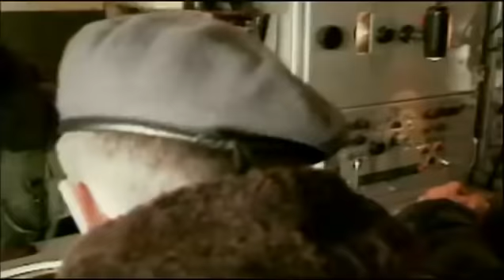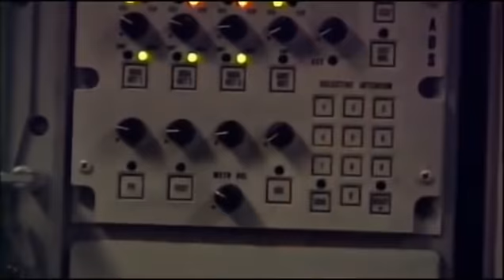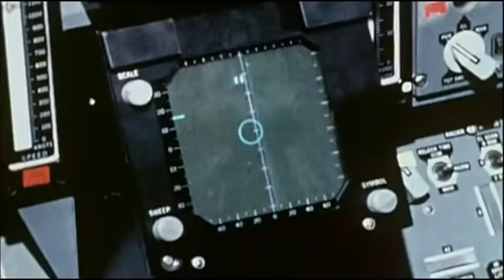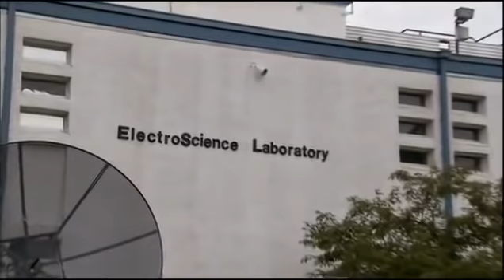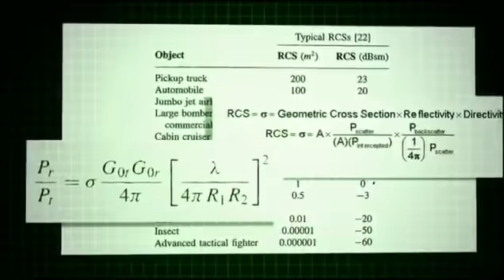Un avions furtif abattu en Serbie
Le 27 mars 1999, durant la guerre du Kosovo, un F-117A fut abattu par un missile anti-aérien S-125 au-dessus de la Serbie. Le pilote s'éjecta et fut récupéré sain et sauf11. L'opérateur de la batterie de missiles serbe avait modifié et amélioré les caractéristiques de celle-ci et disposait d'un radar plus puissant que celui d'origine qui aurait réussi à détecter l'avion.